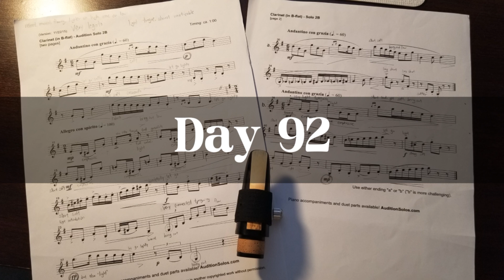Day 92: All State Band High School (9-10) Clarinet solo - "Audition Solo 2B"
The reed was kinda hard
AUDITION IS TOMORROW!